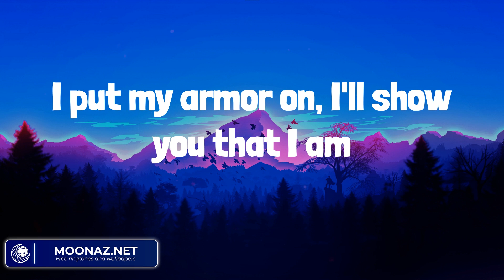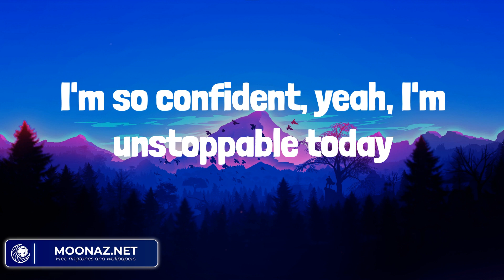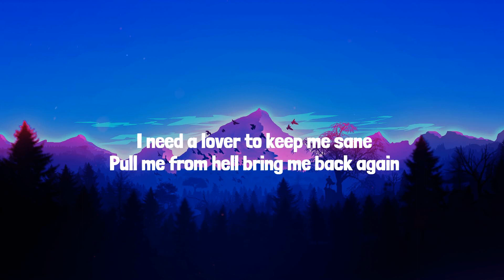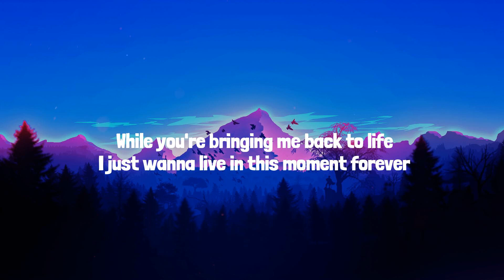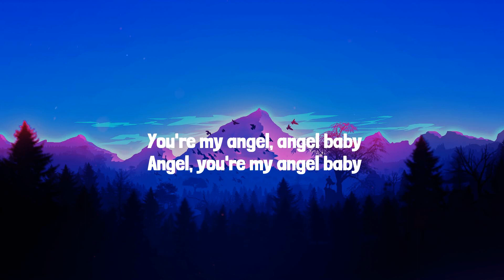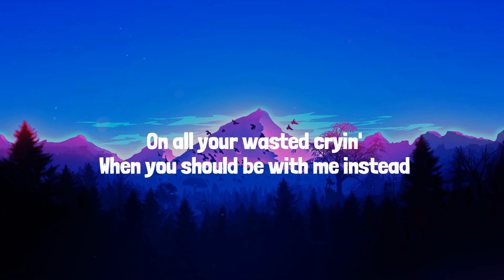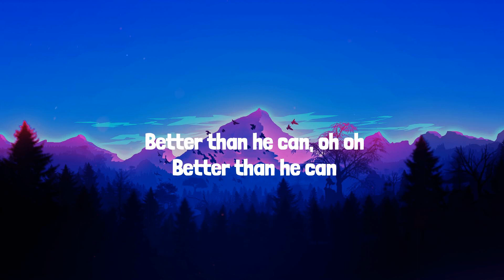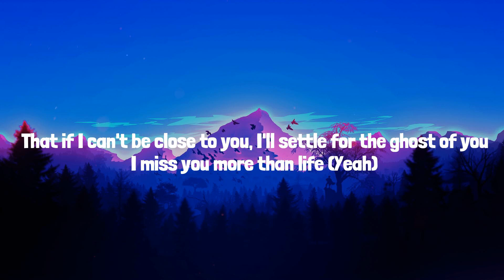Sia - Unstoppable (Lyrics Mix) Troye Sivan, Shawn Mendes, Justin Bieber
Lyrics:
I'm unstoppable
I'm a Porsche with no brakes
I'm invincible